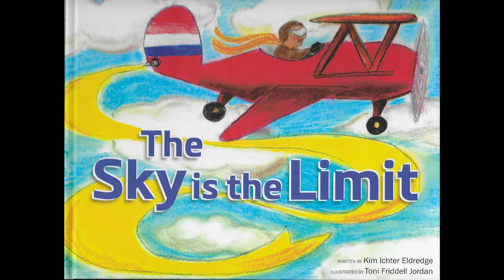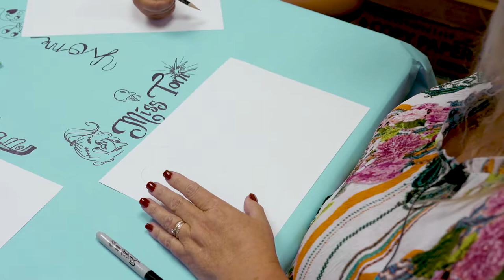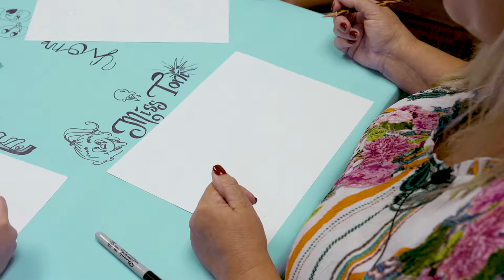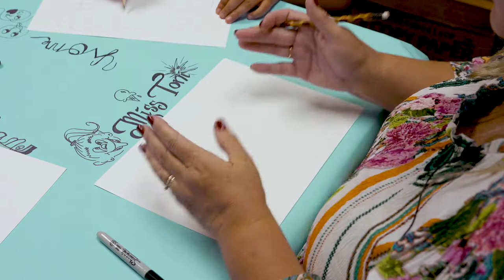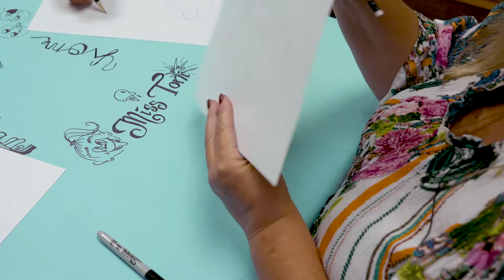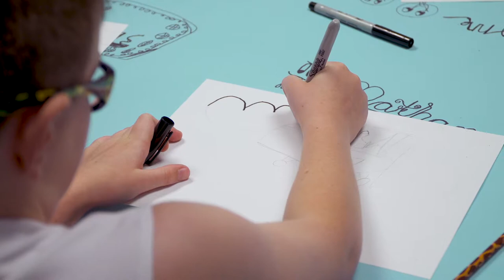The Sky is the Limit/directed draw-crayon airplane